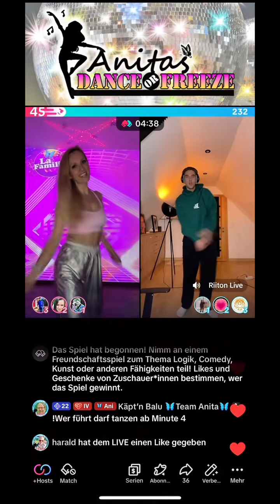„DANCE or FREEZE“ Das ORIGINAL mit Live 💃🏼/🥶 Eine spontane DANCE or FREEZE Runde mit einem unglaubli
„DANCE or FREEZE“ Das ORIGINAL mit Live 💃🏼/🥶 Eine spontane DANCE or FREEZE Runde mit einem unglaublichen Snipe am Schluss, um die 27 Wins zu verteidigen. 💪 Danke Riiton, dein Hüftschwung hat uns alle verzaubert. 😉🫶 Im Video: Dance or Freeze live Match zwischen Anita und Riiton Live.